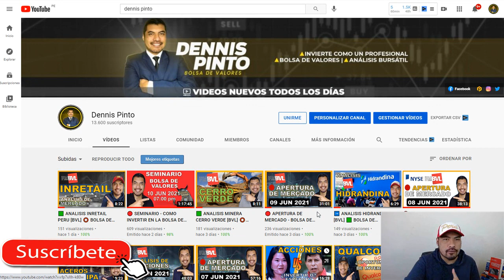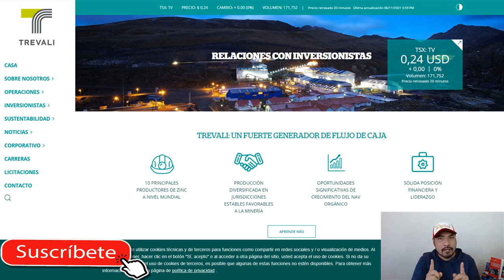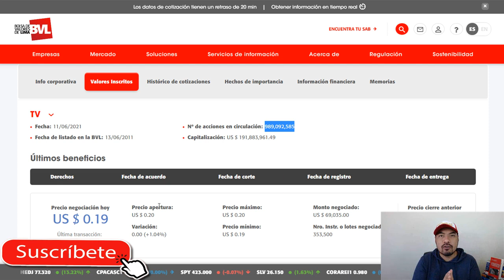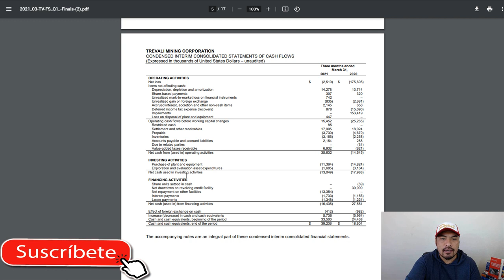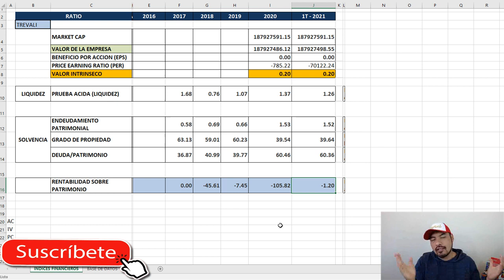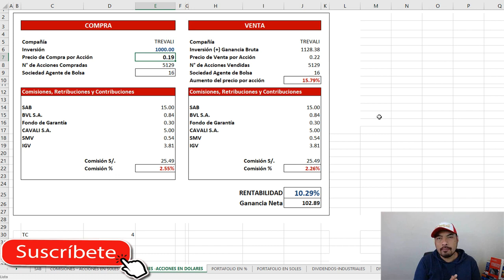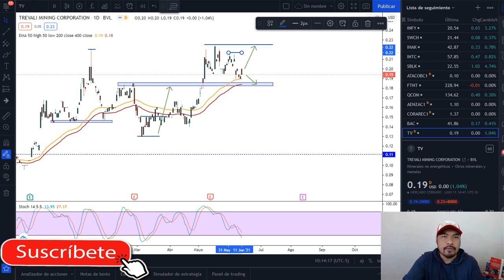🔴 ANALISIS MINERA TREVALI [BVL] 🔸 BOLSA DE VALORES de LIMA ♦️ 2021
➡ Análisis Fundamental de TREVALI en la BOLSA DE VALORES de LIMA